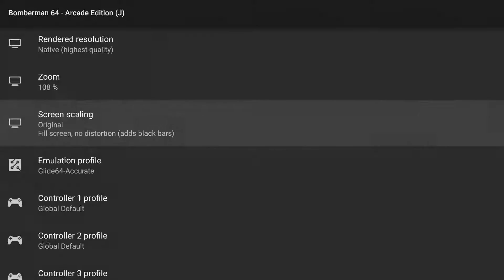Bomberman 64: Arcade Edition (J) NVIDIA SHIELD Android TV Mupen64Plus AE Emulator 1080p Nintendo 64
Tegra X1!  Bomberman 64: Arcade Edition (Japanese) running on the NVIDIA SHIELD Console Android TV Nintendo 64 (N64) using Mupen64 Plus AE 3.0 Alpha Emulator (03/15/2016 Nightly Build)

This video shows off gameplay of Bomberman 64: Arcade Edition (NTSC-J) for the Nintendo 64 using the Mupen64Plus AE 3.0 Alpha emulator for Android.  With Mupen64Plus AE 3.0 Alpha you can play all your old school favorite games, such as The Legend of Zelda: Ocarina of Time, Super Mario 64, Banjo-Kazooie, Donkey Kong 64, Goldeneye 007, Pokemon Stadium 2, Starfox 64, Super Smash Bros., Wave Race 64, and Perfect Dark.